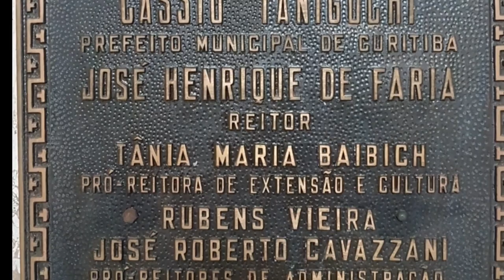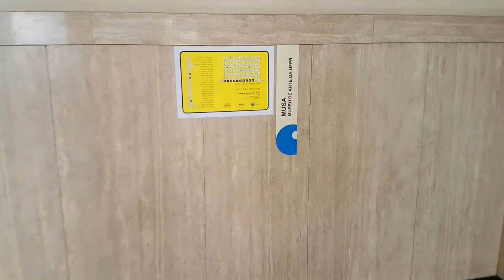universidade Federal do Paraná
prédio da universidade do Paraná, na cidade de Curitiba.
visitei em setembro, num sábado, em 2018.
mais um vídeo da série recordar é reviver sempre.